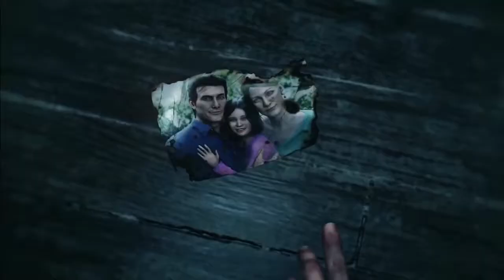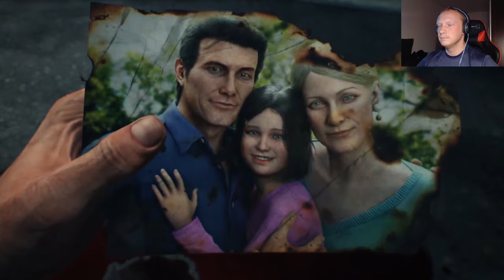THE EVIL WITHIN 2 (NIGHTMARE) #14 - Uciec przed przeszłością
Let's play The Evil Within 2. Szansa Sebastiana na odzyskanie córki ucieka z minutę na minutę. Jednocześnie nasz bohater traci wiarę w swoje możliwości, wraz z ucieczką Stefano. Z pomocą przychodzi przyjaciółka Seby, Kidman, która motywuje go i podnosi na siłach, Ale Czy jej intencje są prawdziwe?

Muzyka z intra: Thunderstone - The Riddle